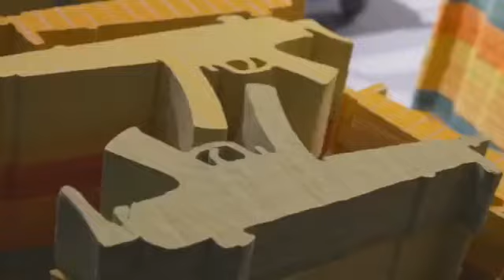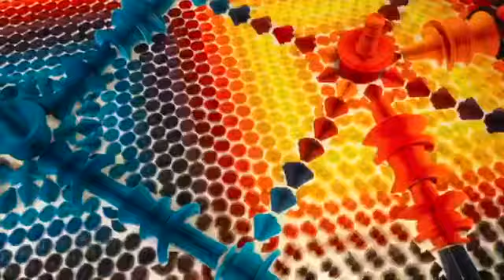Time lapse view of Li Hongbo's "Bloom"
As part of the 22nd edition of Sharjah Islamic Arts Festival, Maraya Art Centre presents Bloom by Beijing-based artist Li Hongbo. The exhibition is curated by the Dubai-based curator Jolaine Frizzell, and acts as the artist’s first solo in the Gulf region. “Bloom” will be on view through February 22, 2020.